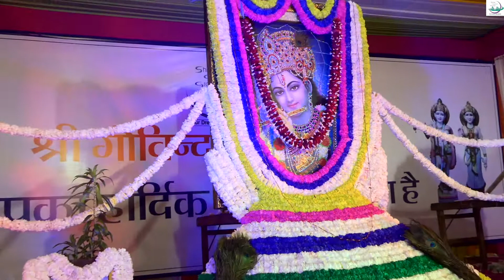Shri Govind Group Event Part 2